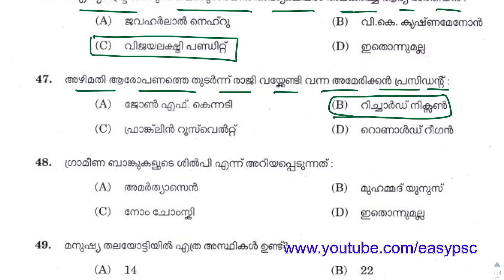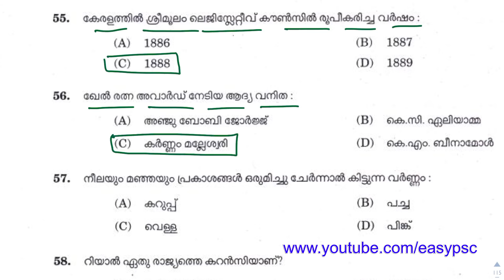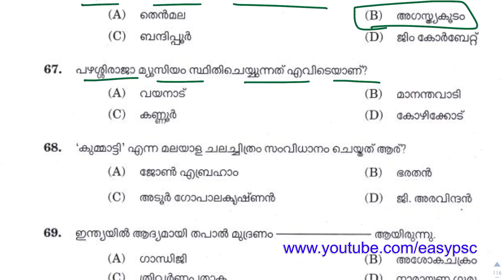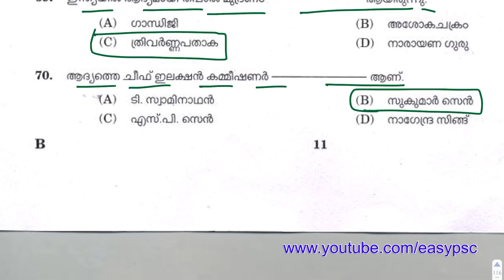#46 | VEO Previous Year Solved Paper | Peon Solved Paper | LDC | Easy PSC | Kerala PSC